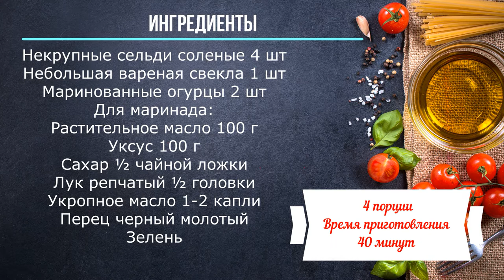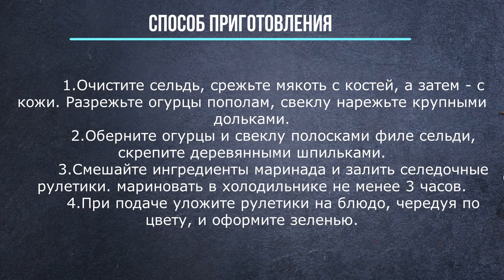Закуска из сельди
Некрупные сельди соленые 4 шт
Небольшая вареная свекла 1 шт
Маринованные огурцы 2 шт
Для маринада:
Растительное масло 100 г
Уксус 100 г
Сахар ½ чайной ложки
Лук репчатый ½ головки
Укропное масло 1-2 капли
Перец черный молотый
Зелень